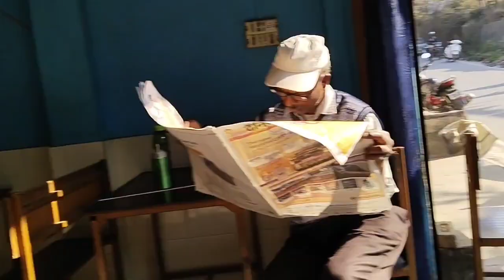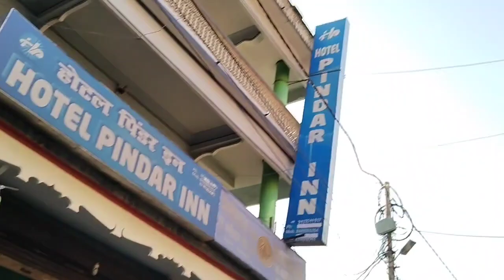जब आया बुलावा जागनाथ धाम से। सारी planning फेल हो गई 🙄।vlog